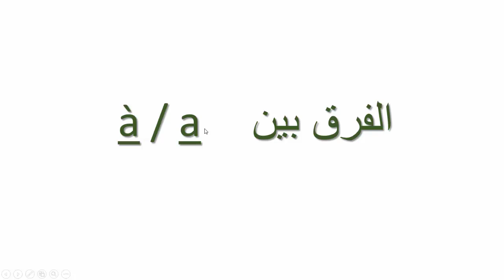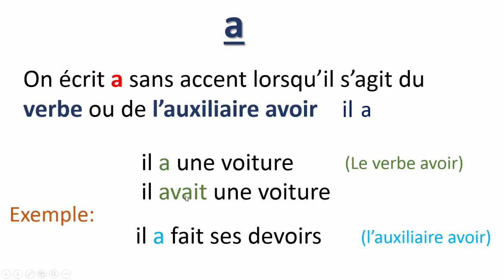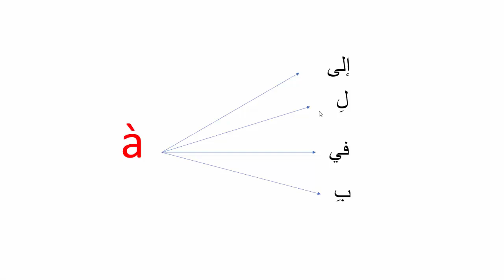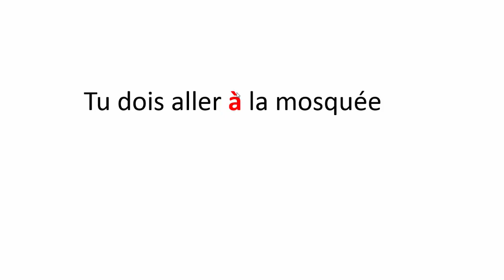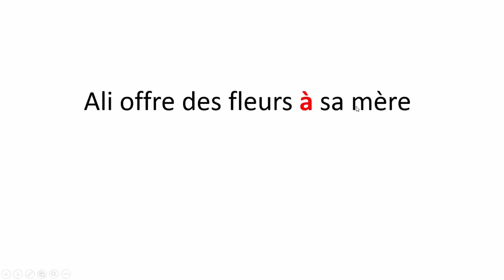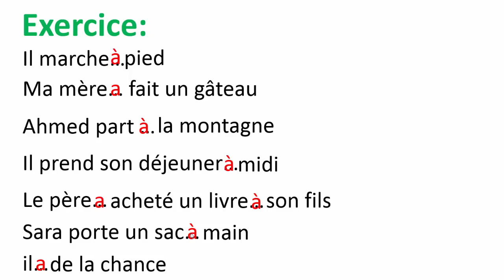Orthographe Les Homophones a et à leçon et exercice تعلم بالفرنسية